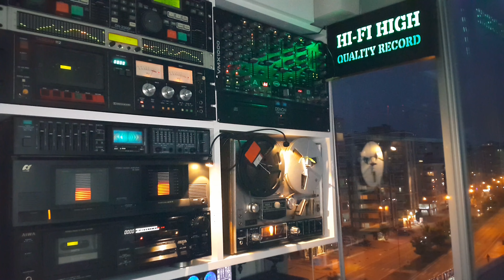Cengiz Kurtoğlu - Gelin Etmişler - Longplay Attack Record - Plak Kayıt - PK.🎹 - 33 4K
🎸 Sanatçı                  : Cengiz Kurtoğlu
🎸 Albüm Adı             : Yıllarım
🎸 EserAdı                  : Gelin Etmişler
🎸 Söz                         : Şamil Benli
🎸 Yıl                           : 1987
🎸 Format                   : Plak
🎸 Parça Sırası           : B1